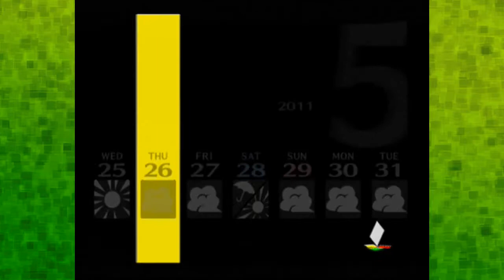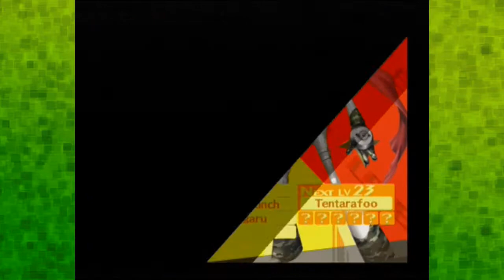Persona 4 - Part 37 - Game Time with The Nerd Train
Lets start off with Ms Sofue asking us questions about romance and math. Band practice then proceeds to distract Mckrackin from his DUTY TO SAVE KANJI.

Lets not forget importance of reading books about being a man. The beginning of the end begins...or something...as we delve into floor 9 of Kanji's bath house.

(WE ARE IN NO WAY ASSOCIATED WITH OR A PART OF ATLUS/SQUARE ENIX)